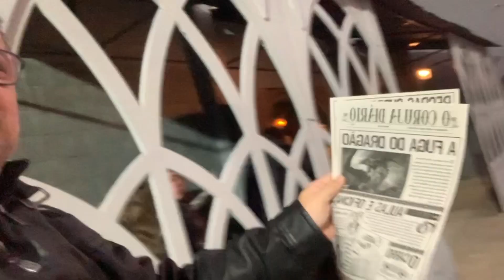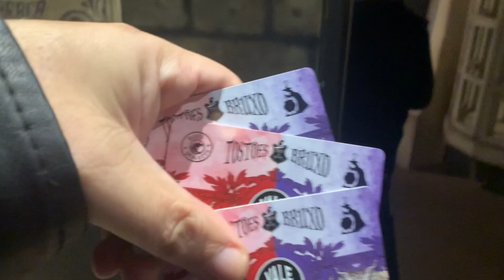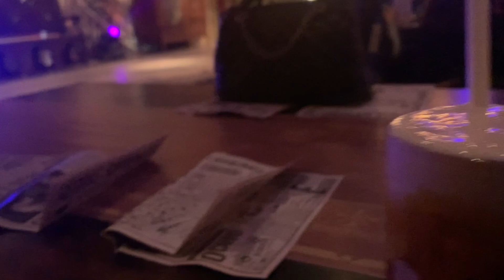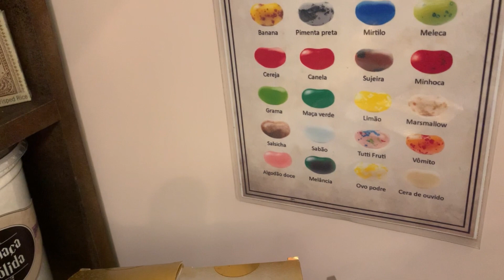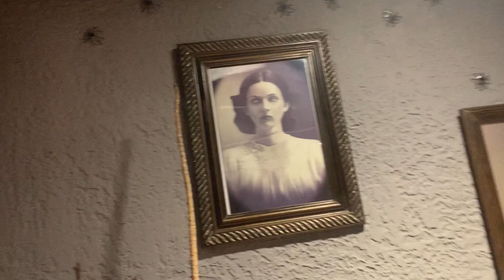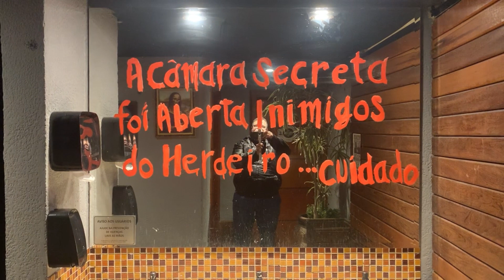🇧🇷 Magia e Bruxaria em São Paulo um restaurante ou uma peça teatral ?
Fui conhecer o Magia e Bruxaria em São Paulo